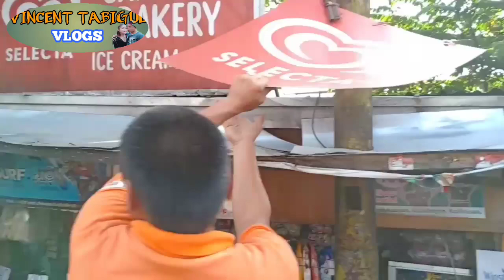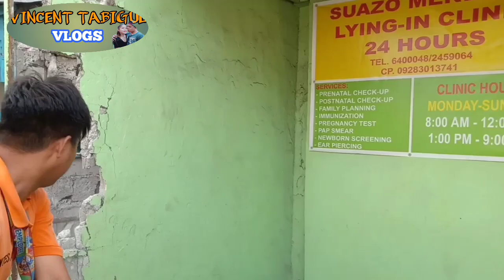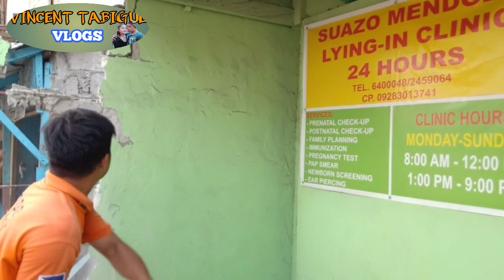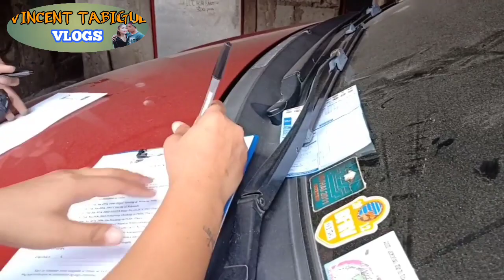PASIG UPDATE| Tanggalin Nyo Yan!!!Kung Hindi!!Kayo Tatanggalin Ko!!PASIG MASSIVE CLEARING OPERATION.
Maraming Salamat Po Sa Pag Supporta Nyo Sa Pasig
Clearing Team. At Sanay Patuloy Natin Silang Suportahan Sa Kaayusan Sa Boung Pasig Maraming Salamat Po

Maraming Salamat Din Po Sa Lahat Ng Subscribers Ko.. Gagalingan Kopa Po Para Sa Inyo. 😍😍😍